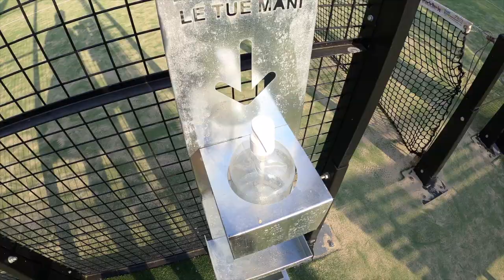Giochiamo a PADEL! Oppure si scrive PADDLE?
Oggi ho deciso di staccare un po' e condividere con voi questo gioco che sta spopolando!
PADEL !! Oppure si scrive PADDLE?

Puoi seguirmi anche su Instagram : massimo.pappalardo92